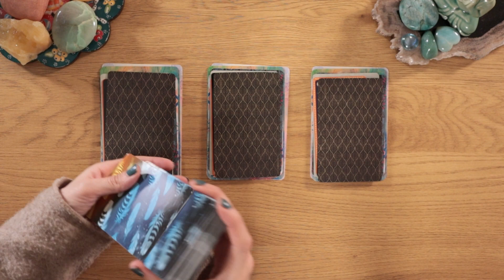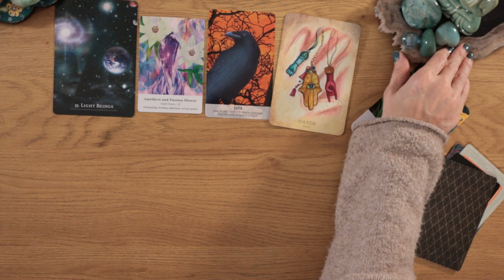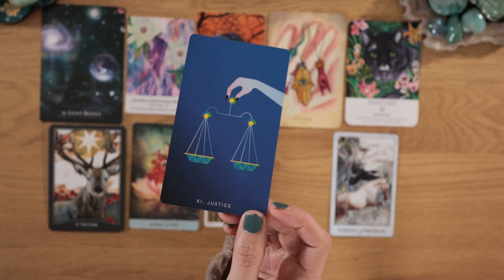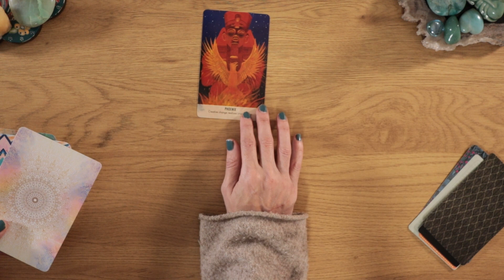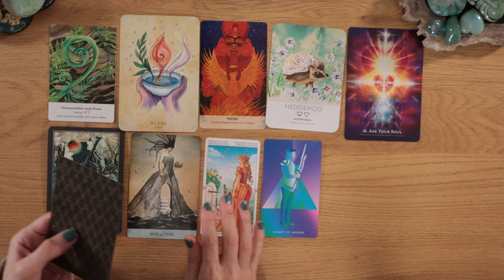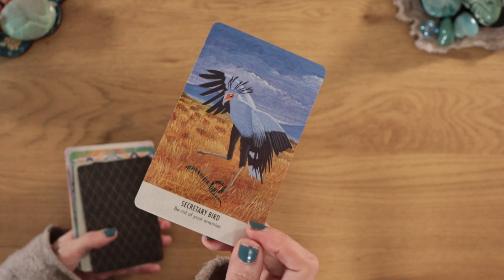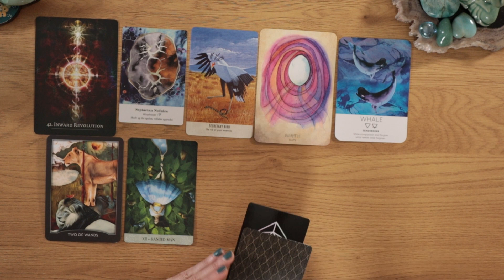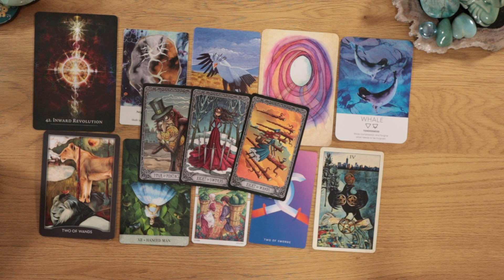Who Is Your Soul Tribe? 🌏 What Is Your Mission? ⎜Pick a card 🌟 Timeless reading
✨Today's Timeless Pick A Card Reading✨

Who Is Your Soul Tribe? What Is Your Mission?

💫My swedish channel: @angelskog

⚠️Please be aware of scammers, posing as me in the comment section.

🍀Personal readings (not available at this time).

📖You find all the tarot- oracle decks used in this reading, listed below.

Timestamps
✨Intro. 00:00
🌟 Pile 1.   01:53 (Raven)
🔑 Pile 2.   34:14 (Phoenix)
🔥 Pile 3.   1:02:37 (Secretary bird)

Guardian of the nigh tarot
Dark mansion tarot
Anatomy of a witch oracle
Earth alchemy cards
Spirit animal wisdom
Bird messages

Love Angel